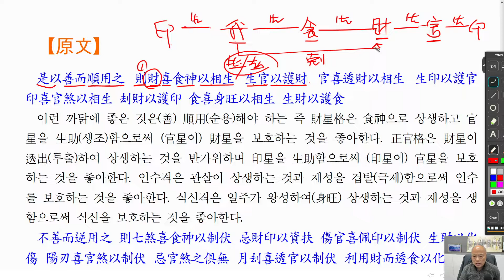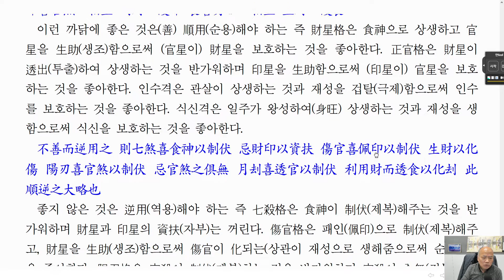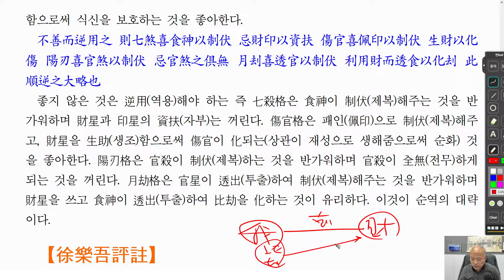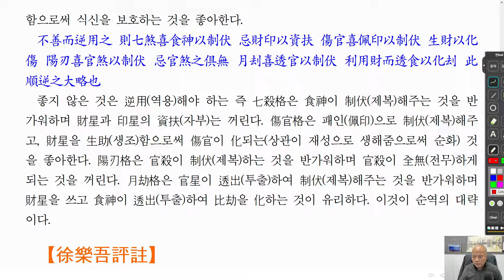[nss-강독-자평진전-088] 권2-01-논용신-평주-재희식신